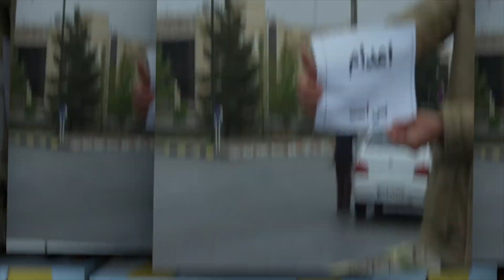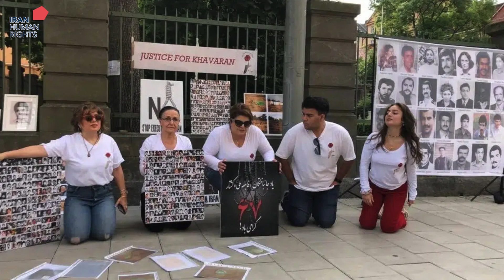اعدام بس است - برنامه ۲۲۰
ويژه برنامه تائید حکم حبس ابد حمید نوری در دادگاه استیناف استکهلم به اتهام دست داشتن در اعدام‌های سال ۶۷ در زندان گوهردشت در گفتگو با معین خزائلی (حقوقدان) و کامبیز غفوری (روزنامه‌نگار)